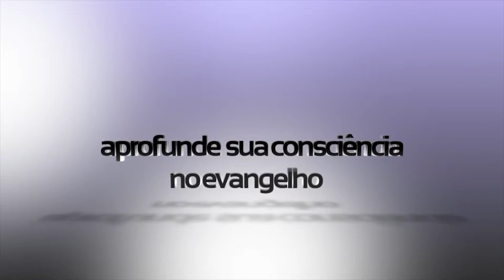Palestra de Caio Fábio em Hárvore.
Filmagem que fiz na Prainha. - Mensagem de Caio Fábio aos surfistas.